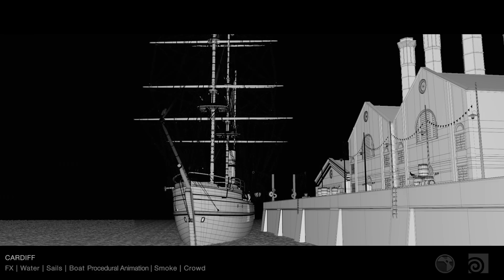CGI & VFX Showreels: "FX TD Reel" - by Guillaume Hoarau | TheCGBros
Check out this latest FX TD Reel from the talented Guillaume Hoarau Showcasing his latest FX works created during his final year at ArtFx school and specifically his graduation movie "Terra Nova" as an FX Technical Director.

Credits-Contributors
Terra Nova